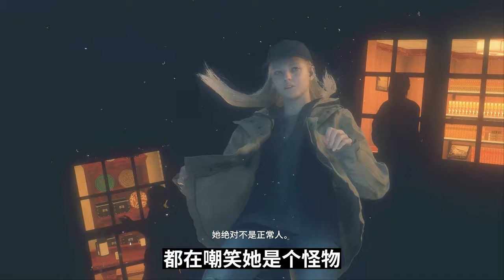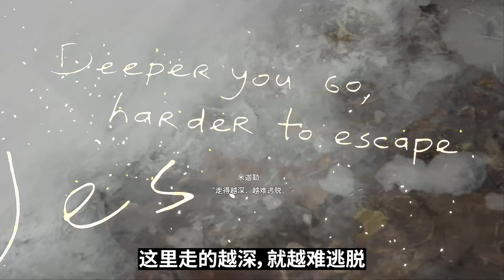『生化危机8：萝丝魅影』主人公通过父亲留下的线索，找到特殊的房间，竟然发现与母亲相似的人偶！生化系列最强毒二代#游戏解说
哈喽大家好，这里是【修片狂魔】
YouTube上的唯一官方频道~
一个游戏玩的很杂的玩家
也是一位很喜欢讲故事的玩家！
把有趣的故事讲给你！
大家的点赞和订阅对我来说都是很宝贵的
视频每天更新一次 20：00准时更新